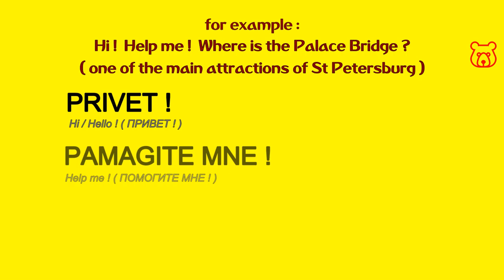How to ask in Russian 'WHERE IS the BRIDGE / EMBANKMENT - QUAY (+Name of) ?'. How to get to ..?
GDE NAKHODITSA .. + Name ?
ГДЕ НАХОДИТСЯ .. + Name ?

BRIDGE (+ Name of)
MOST (+ Name of)
МОСТ (+ Name of)

EMBANKMENT or QUAY (+ Name of)
NABEREZHNAYA (+ Name of)
НАБЕРЕЖНАЯ (+ Name of)

WHERE IS THE PALACE BRIDGE ?
(one of the main attractions of St Petersburg)
GDE (NAKHODITSA) DVARTSOVYI MOST ?
ГДЕ (НАХОДИТСЯ) ДВОРЦОВЫЙ МОСТ ?

HOW TO GET TO MOSKVORETSKAYA QUAY ?
(a popular tourist spot near the Moscow Kremlin)
KAK DABRATSA DA MASKVARETSKAYA NABEREZHNAYA ?
КАК ДОБРАТЬСЯ ДО МОСКВОРЕЦКАЯ НАБЕРЕЖНАЯ ?

Welcome!